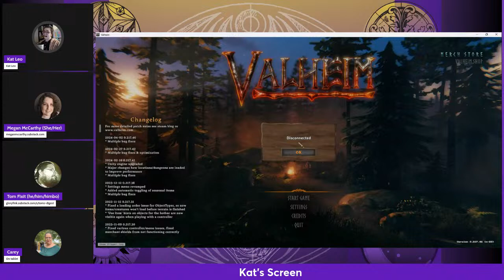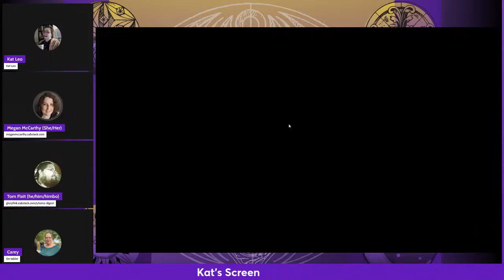LIVE: Let's play some games and chat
My Music Channel  @Project: Shadow